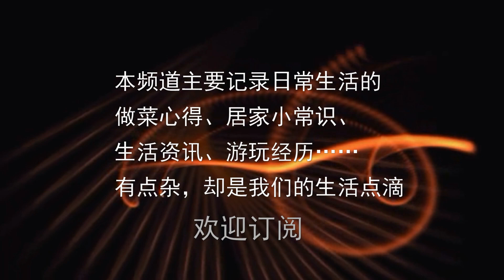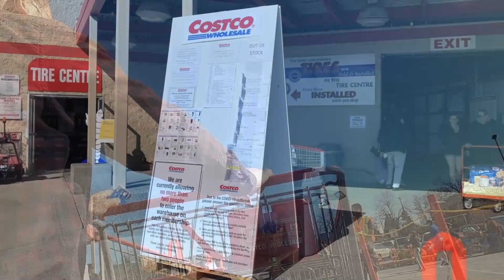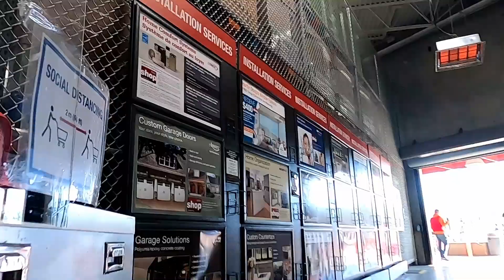这是卖场，还是战场呀？每个人神经繃得紧紧的，员工不停巡视、柜台上摆放消毒纸巾~~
看停车位旁边有手推车，自己用消毒纸巾擦拭后一路推了过来，一位工作人员走近说，这边有消毒好的手推车，建议最好使用超市消毒过的车子。
原来，员工不停地把顾客停放在各处的车，拉过来消毒，放在统一的地方供顾客取用。
排队进超市，这个100米长的路段，绕了4个圈，，平时看见人多调头就走，现在也只有乖乖地跟着排下去了
有人派发消毒纸巾
太阳暴晒下，人们很平静，一步三停地往前走
这人在按计数器，走过一个按一下。
大约40分钟，才接近门口
大门口的这块牌子，标明了什么货品暂时缺货，原来财主家也没有余粮啦
超市内货品丰足，没有见惯的熙熙攘攘景象，和门口大排长龙形成了鲜明对比，
最大的感受是，来来往往的员工明显多了，不时在巡视货品和人流情况
肉食部货品挺充足的，到处都有员工提醒人们保持安全距离，柜台的边角上还摆放着消毒纸巾，供人们随时取用。
不停地有工作人员走动的身影
平时买惯的这种一袋10磅的土豆一直是5块99，上星期没货，现在卖到6块99，看来涨价已是无可避免。
那就多买一点日用品吧
一趟下来，又是满满的一车。
原来看见是华人超市装这种遮挡板，现在连Costco也装上了
不论是工员，还是顾客，每个人的神经都繃得紧紧的，说这里是战场一点也不为过吧
门口验票的员工也是在遮挡板后面，象征性地看一眼就算了
走出门外，排队进超市的人流还是那么长，工作人员仍在不停地消毒推车，这样的日子到底还要多久呀~~